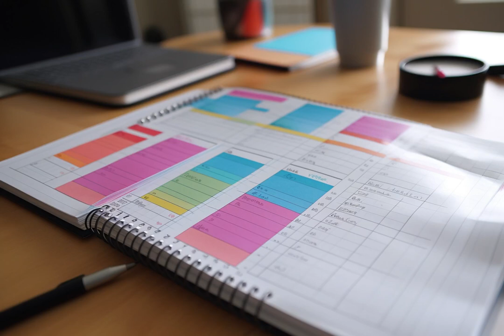Course Summary - Connections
In November of 2022 I was a part of an inspiring course run by Marianne Cantwell that looked at how we can promote ourselves and our businesses more effectively. It encouraged me to do what I love to do - summaries with music!

Each of these mini songs are the group's thoughts on how an individual can amplify their talents.

The song and lyrics are original. The images were created in midjourney and are there to complement the lyrical content.